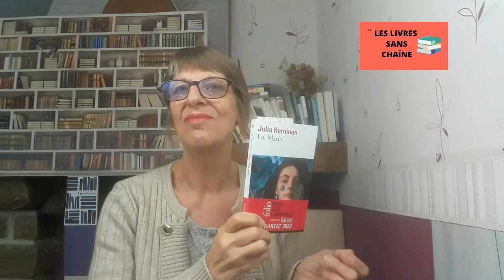Liv Maria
Chronique vidéo : Liv Maria
Auteure : Julia Kerninon
C'est doux, légèrement brumeux, et l'écriture de ce roman attachant est majestueuse. Julia Kerninon s'inscrit comme une très grande écrivaine du
21è siècle.